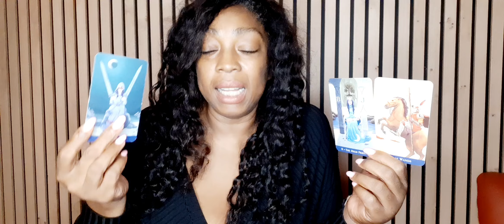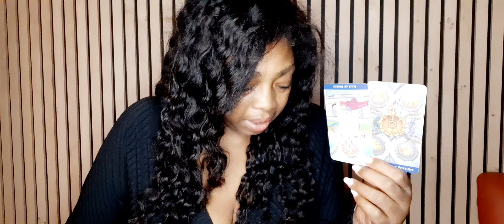Waterman November 2024 Tarot Kaartlegging Lezing 😇💝@ziekzoektocht🤩😋